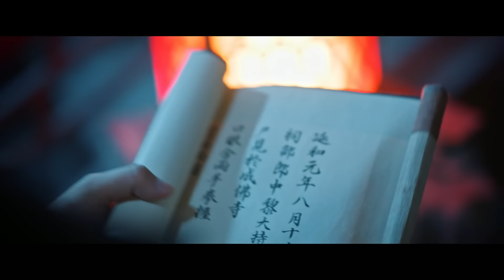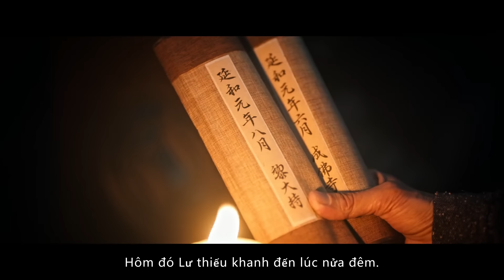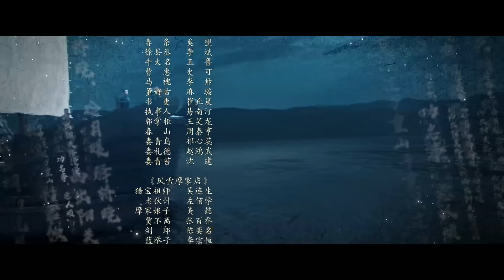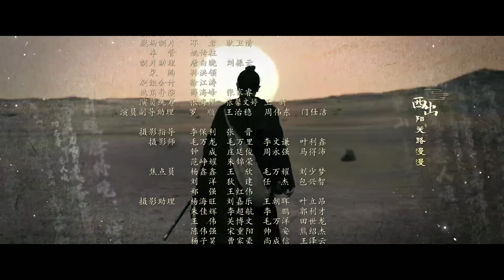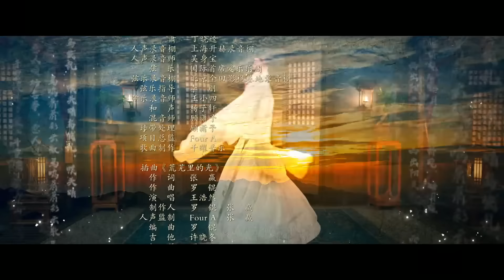Đường Triều Quỷ Sự Lục 2: Tây Hành Tập 4 | Phim Cổ Trang Huyền Ảo Siêu Hot | iQIYI Vietnam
Diễn viên chính: Dương Húc Văn, Yang Zhi Gang
Miêu tả: 《Đường Triều Quỷ Sự Lục 2: Tây Hành》 là một bộ phim trinh thám cổ trang do Bá Sam ("Đường Triều Quỷ Sự Lục - Ký Sự Chuyện Kỳ Dị Đường Triều") làm đạo diễn chính, với sự tham gia của Dương Húc Văn ("Đường Triều Quỷ Sự Lục") và Dương Chí Cương ("Đường Triều Quỷ Sự Lục") đảm nhận vai chính. Bộ phim được chuyển thể từ tiểu thuyết cùng tên của tác giả Nguy Phong Hoa, là phần thứ hai trong loạt truyện "Đường Triều Quỷ Sự Lục". Câu chuyện kể về Lô Lăng Phong và Tô Vô Danh cùng những người khác, dũng cảm dấn thân vào con đường đầy hiểm nguy phía trước. Vào năm 712 sau Công nguyên, Hoàng đế Duệ Tôn của nhà Đường đã đổi tên nhà Nguyên thành Diên Hoà.Đại Đường vẫn giữ được sự phồn thịnh, nhưng dưới vẻ ngoài rực rỡ là những nguy cơ tiềm ẩn và bão tố sắp bùng nổ. Các lực lượng tham lam bắt đầu hoạt động, gây ra nhiều vụ án kỳ bí, Đại lý Tự Thiếu Khanh Lô Lăng Phong (do Dương Húc Văn thủ vai), cùng với Tô Vô Danh, Thừa Tướng Càn Long (do Dương Chí Cương thủ vai), sẽ phải đối mặt với những tình huống bí ẩn và kỳ lạ nào trên con đường hành trình về phía Tây? Câu chuyện hứa hẹn những thử thách khó lường trên hành trình này. Bộ phim sẽ được phát sóng trực tuyến trên trang iQ.com, nền tảng quốc tế của iQIYI#ĐườngTriềuQuỷSựLục2TâyHành